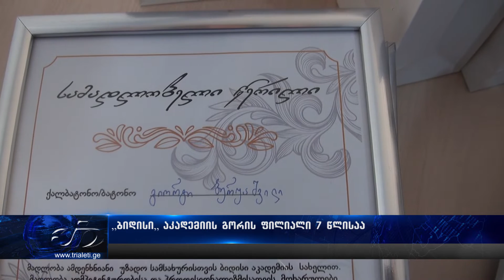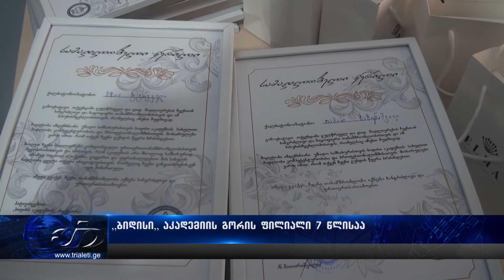,,ბიდისი,, აკადემიის გორის ფილიალი 7 წლისაა